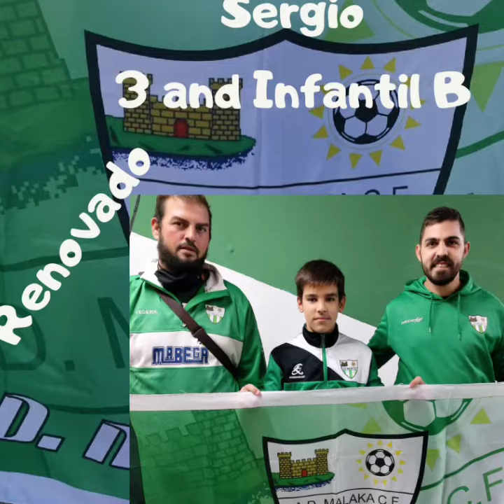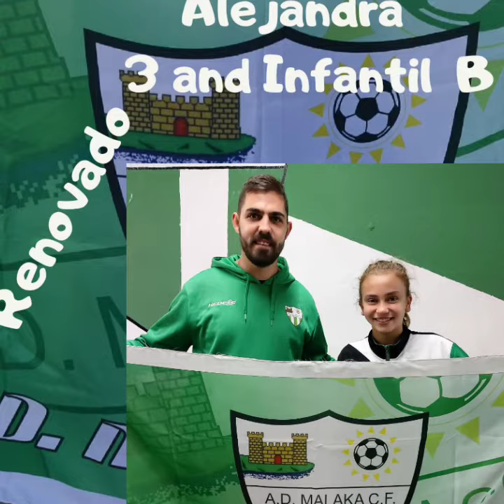Presentación 3 and infantil B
Video presentación del equipo del 3 and infantil b junto a sus entrenadores, mucha suerte en vuestra aventura campeones 💚🤍⚽️